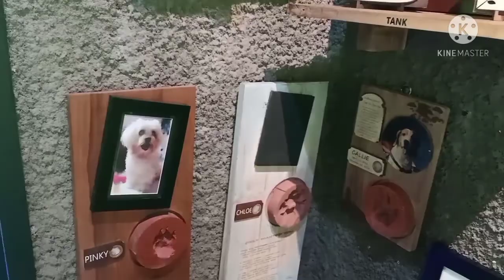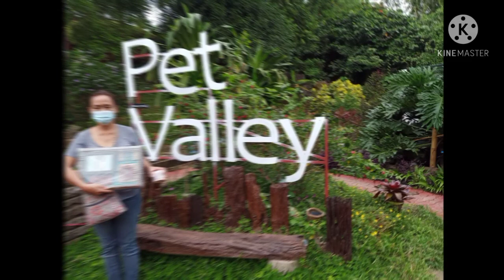THEY ARE NOT JUST PETS... THEY ARE FAMILY (LYKA IS CREMATED AT PET VALLEY)